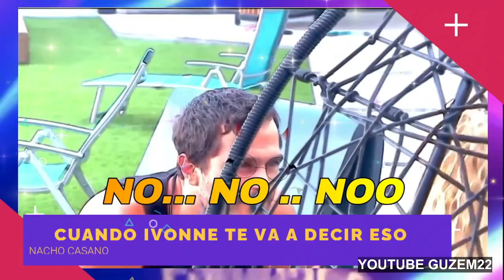IVONNE MONTERO ES SOSPECHOSA PARA LEWIS Y NIURKA DICE QUE SI LO ES / La Casa De Los Famosos 2